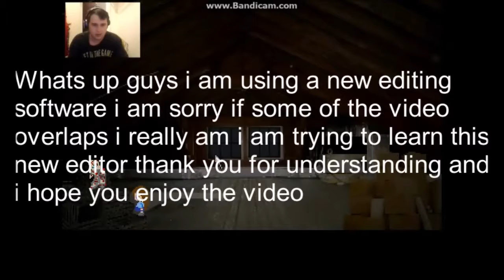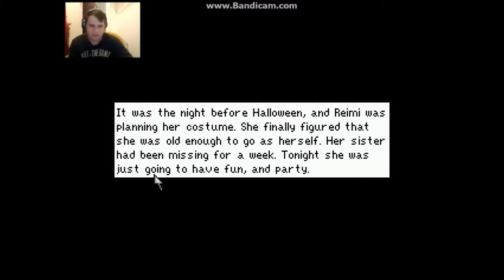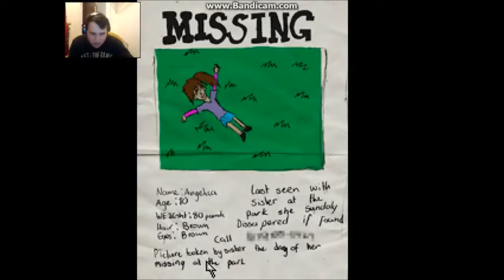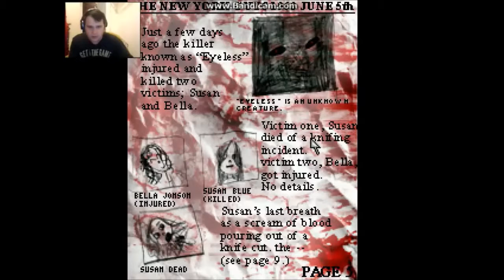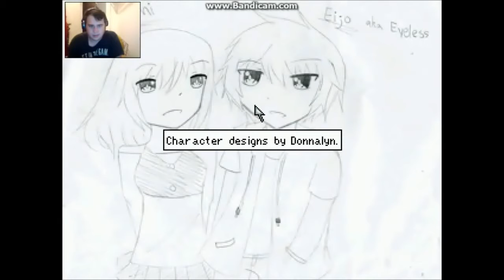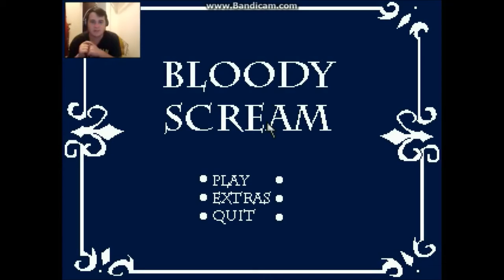WHAT WOULD YOU DO FOR THE CANDY-Bloody Scream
google plus-

Songs
In-game: Desmon back from the dead
Outro- Same